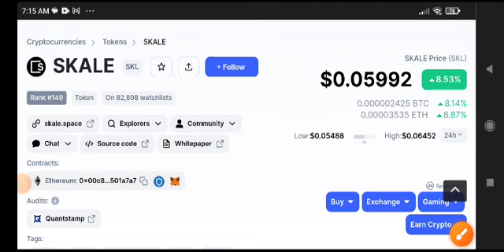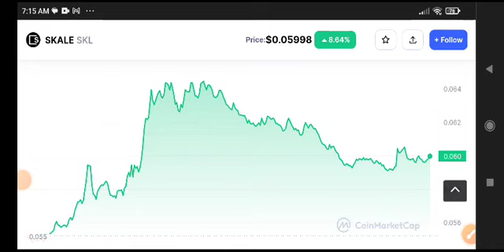SKALE Price Prediction Analysis! SKL Coin News Today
Queries Solved:
1.  today target
2.  price today
3.  price prediction
4.  token today target